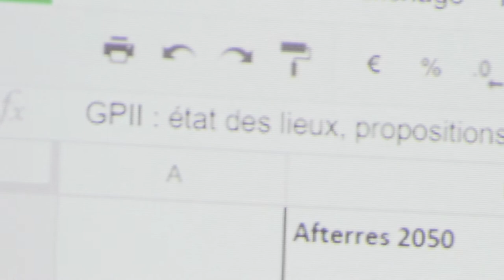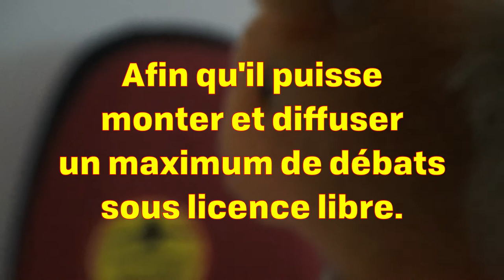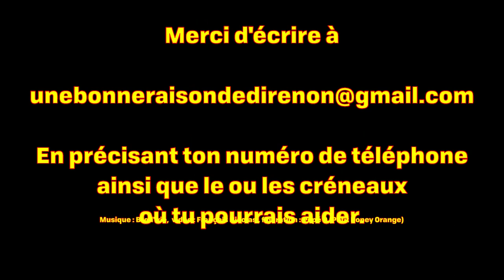Notre-Dame-des-Landes 2017, l'appel de Pépé O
Trop tard pour me contacter par internet mais : NOUS AVONS ENCORE BESOIN DE BÉNÉVOLES pour ce samedi et ce dimanche: si tu as une caméra, quelle que soit l'heure, viens dès ton arrivée me voir Chapiteau 1 pour savoir où et quand il y aurait besoin de capter un débat puis,... Reviens pour que je transfère la vidéo sur mon disque dur.

les bénévoles qui rendent ce rassemblement possible mais ne peuvent pas assister aux débats, pour toutes celles et tous ceux qui n’ont pas la possibilité de suivre tous les forums en même temps,
pour multiplier la portée de ce rassemblement… Filmons et diffusons les forums/débats.
Si tu viens les 8 ou 9 juillet à Notre-Dame-des-Landes, que tu as une caméra ou que tu peux t’en faire prêter une et, que tu acceptes de filmer un ou plusieurs débats, signale-le moi en indiquant tes disponibilités et/ou en m’écrivant à
tout en précisant ton prénom, nom, mail et téléphone, si tu es disponible le samedi et/ou le dimanche, toute la journée ou sur quels créneaux horaires, si tu disposeras d’une camera et/ou d’un pied (c’est idéal d’avoir une caméra mais même sans matériel, tu peux te rendre très utile pour relayer les autres bénévoles et nous aurons peut-être un peu de matériel disponible.),
    éventuellement, précise également si tu acceptes de garantir l’ensemble des débats d’un chapiteau [c’est-à-dire être le ou la référente qui filmera tout ce qu’aucun autre bénévole n’aurait filmé dans ce chapiteau..
Principe : poser la caméra sur un pied, pour un plan fixe, sur les intervenants, et capter l’intégralité du débat,  choisir, si possible un format mp4 pour diminuer la taille des fichiers,
    je serai principalement dans le chapiteau 1, avec un micro-ordinateur, pour récupérer les vidéos au fil de l’eau… Au plus tôt, je préparerai un générique pour donner un peu d’homogénéité aux captations et les diffuserai sur le web sous une licence libre,

Si tu préfères te charger de la diffusion de la ou des vidéos que tu auras prises, il te suffira, une fois que ce sera fait, d’en transmettre le lien à afin qu’elles puissent être diffusées au plus grand nombre.